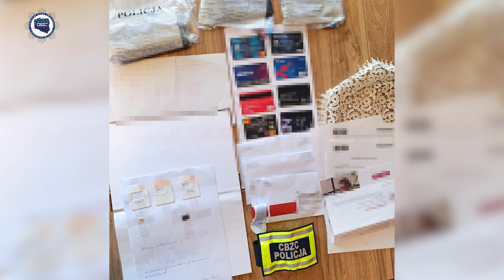Zatrzymania w sprawie wyłudzeń pieniędzy w zamian za usuwanie negatywnych komentarzy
Policjanci Wydziału w Kielcach przy wsparciu funkcjonariuszy z Olsztyna Centralnego Biura Zwalczania Cyberprzestępczości, zatrzymali na terenie Elbląga cztery osoby zamieszane w proceder wyłudzania pieniędzy w zamian za usuwanie negatywnych komentarzy w sieci, dotyczących trzech kancelarii adwokackich. Sąd Rejonowy przychylił się do wniosku prokuratury i zastosował wobec głównego podejrzanego środek zapobiegawczy w postaci tymczasowego aresztowania na okres 3 miesięcy.

Wydział w Kielcach Centralnego Biura Zwalczania Cyberprzestępczości prowadzi pod nadzorem Prokuratury Okręgowej w Kielcach, śledztwo dotyczące zamieszczania w Internecie negatywnych komentarzy dotyczących działalności trzech kancelarii adwokackich, a następnie wyłudzaniu środków finansowych w zamian za ich usuwanie.

Śledczy z kieleckiego cyberbiura ustalili, że pokrzywdzeni adwokaci zostali doprowadzeni do niekorzystnego rozporządzenia własnym mieniem w łącznej kwocie ponad 41 tys. złotych.

Policjanci dotarli do mężczyzny, który kontaktował się z adwokatami, i który w rozmowie z nimi oświadczał, że otrzymywał zlecenia zamieszczenia pozytywnych i negatywnych opinii na profilach pokrzywdzonych w sieci.

 Z analizy tej sprawy może wynikać, że informacja o zleceniu zamieszczenia pozytywnych jak i negatywnych komentarzy może być spreparowana przez podejrzanego w celu późniejszego wymuszania pieniędzy od pokrzywdzonych za usunięcie tych niewygodnych.

W wyniku przeprowadzonych czynności służbowych oraz realizacji postanowień prokuratora, funkcjonariusze Wydziału w Kielcach Centralnego Biura Zwalczania Cyberprzestępczości oraz Zarządu w Olsztynie CBZC, zatrzymali w sierpniu 4 osoby zamieszane w ten proceder. Policjanci przeprowadzili na terenie Elbląga liczne przeszukania pomieszczeń zajmowanych przez podejrzanych, w wyniku czego zabezpieczono nośniki danych informatycznych w postaci telefonów komórkowych, kart bankomatowych oraz umów bankowych.

Śledczy zarzucają zatrzymanym osobom przestępstwa prania pieniędzy,  oszustwa oraz usiłowania wymuszenia rozbójniczego.

Z uwagi na grożące podejrzanym surowe kary, a także w celu zabezpieczenia prawidłowego toku prowadzonego śledztwa, Prokuratura Okręgowa w Kielcach zastosowała wobec trzech osób poręczenie majątkowe oraz dozór policji. Z kolei Sąd Rejonowy w Kielcach przychylił się do wniosku prokuratury wobec głównego podejrzanego i zastosował wobec 28-latka środek zapobiegawczy w postaci tymczasowego aresztowania na okres 3 miesięcy.